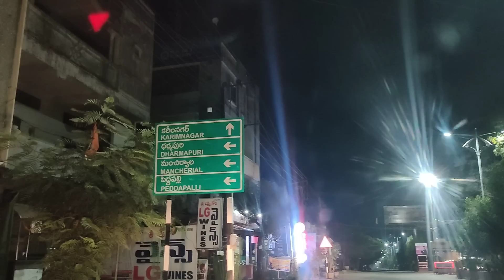IAM IN JAGITAL 🙏🙏🙏🙏🙏